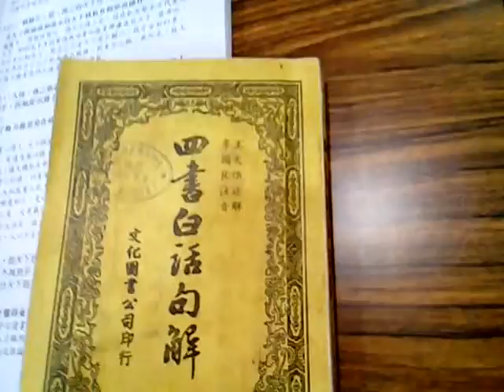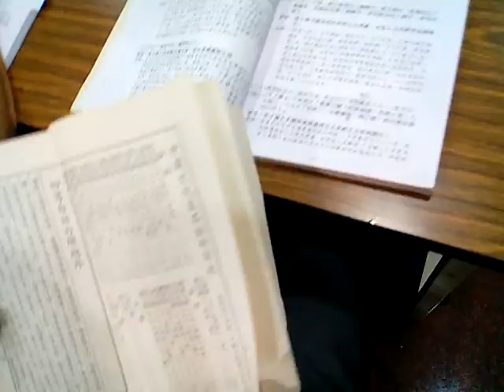九十多歲的老菩薩學習精神第一名--參班及研究四書白話句解VID 20190810 104435愛祥佛堂論語班